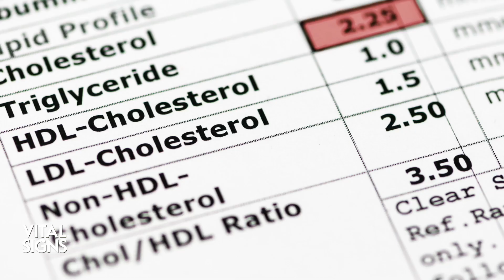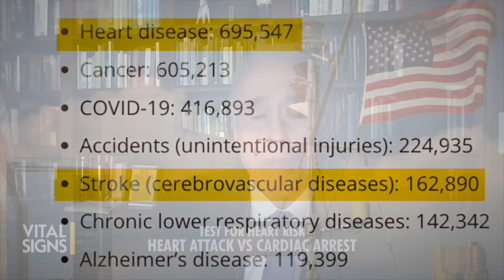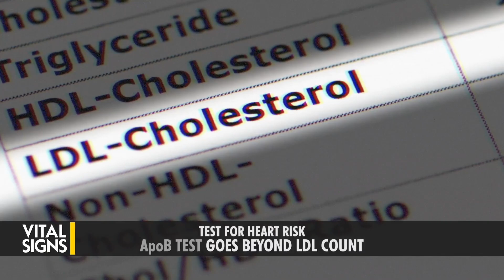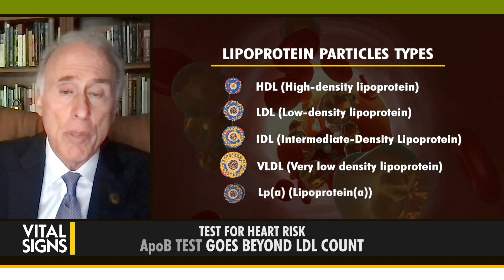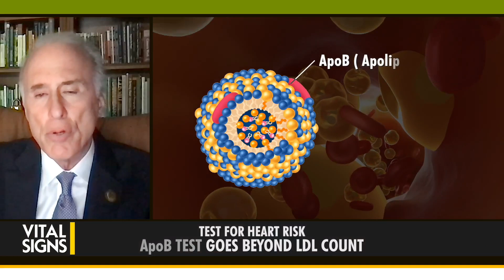‘Genetic’ Cholesterol: For Over 20 Percent of Americans, It Poses a Heart Risk | CLIP | Vital Signs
Heart attack is the leading cause of death in the United States. Death due to stroke ranks number five. Both are worst-case scenarios for someone with cardiovascular (or heart) disease, which is commonly caused by plaque buildup in the arteries, or atherosclerosis.

The purpose of having our cholesterol tested is to gauge our atherosclerosis risk because certain cholesterol-carrying particles—like LDL, or ‘bad cholesterol’—lead to plaque formation.

But does the standard test of our LDL level give us a full picture of our heart disease risk? What about the danger posed by its related particles that can also cause plaques to form?

On Vital Signs with Brendon Fallon, cardiologist Dr. Seth Baum reveals a more reliable measure of cholesterol-related heart disease risk. He also highlights the cholesterol-carrying particle that is dangerously high in twenty percent or more of the population, yet commonly goes unchecked.
Dr. Baum is one of a handful of heart doctors in America who are board certified in clinical lipidology, which deals specifically with lipids like cholesterol and their effect on the body.

He joins Vital Signs to paint the broader picture of lipid-related heart disease risk and to highlight the advanced blood-filtering method he oversees in his practice in Boca Raton, Florida to manage that risk.